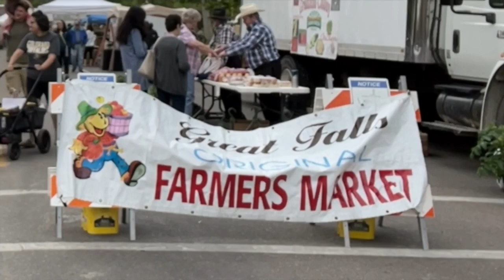Great Falls Farmers' Market kicks off 2022 season